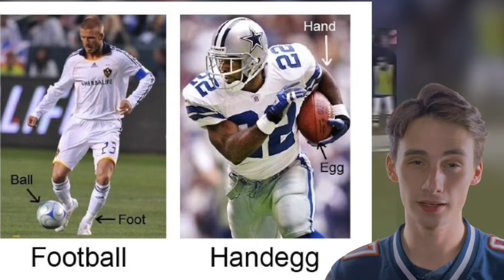American Football Never Uses Feet, So I Renamed It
Should the name of American football be different? Why is it called football if they never use their feet? Well, in this video, I will answer those questions.

So this is kind of a joke, but also not a joke, you know? Whatever you think of the end product, I think I made a pretty decent argument that there might be other suitable names for football out there today.